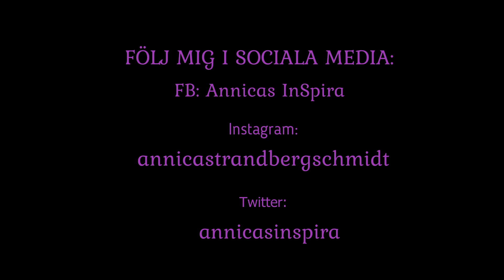Hur är det att leva med en mamma som är sockerberoende?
Här får ni träffa Elin, min äldsta dotter, och höra lite om hur hon tänker och känner omkring att leva med en sockerberoende mamma. Elin var 3 år när jag gick in i tillfriskanande från mitt sockerberoende, och har varit med på hela min resa!